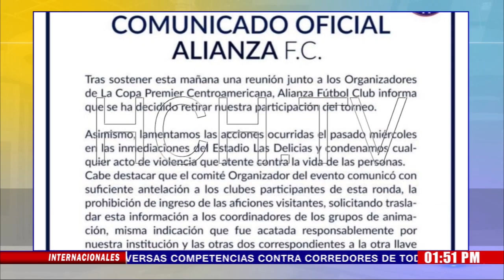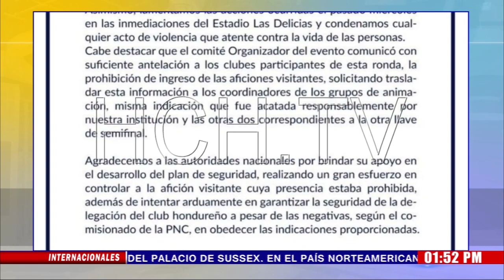Club Alianza de El Salvador se retira de la CopaPremierCA y Olimpia pasa a la Final